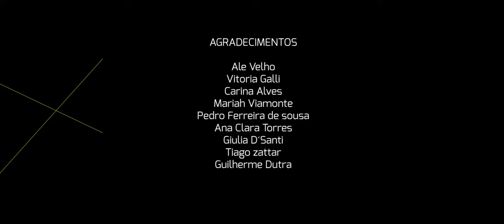X FESTIVAL INTERNACIONAL O CUBO DE CINEMA EM LÍNGUA PORTUGUESA - Edital 2024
ESTÃO ABERTAS AS INSCRIÇÕES!
2024 - X EDIÇÃO DO FESTIVAL INTERNACIONAL O CUBO DE CINEMA EM LÍNGUA PORTUGUESA
Dois anos se passaram desde a última edição e é com muito entusiasmo que anunciamos a X Edição do Festival Internacional O Cubo de Cinema em Língua Portuguesa, que retorna às terras portuguesas com energia renovada.
É hora de reunir cineastas, artistas e amantes do cinema e audiovisual para celebrar nossa rica língua e cultura compartilhadas, inspirando-nos com histórias poderosas e visões únicas através da sétima arte.
Junte-se a nós nesta jornada emocionante enquanto continuamos a construir pontes culturais e fortalecer laços em nossa comunidade CPLP global de cinema e audiovisual.

Então vem pro nosso quadrado! Caiu na rede é filme! É o Canal O Cubo! É só dar PLAY!

Curadoria de Fabiano Cafure
Produção Executiva de Juliana Cafure e Vitória Galli
Parceiro Institucional - Instituto Incluir (Carina ALves)
Vinheta de Tomas Fonseca